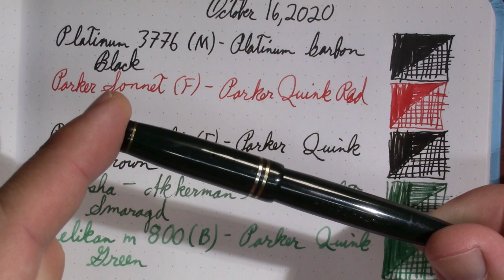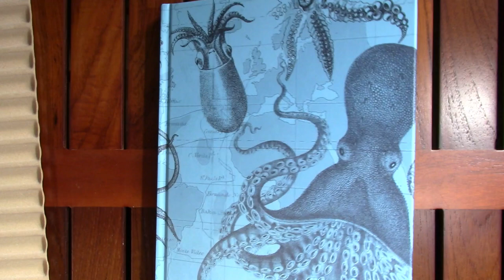Pens in Use - October 16, 2020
I discuss the fountain pens and inks I have been using throughout the week.

Marshal - Parker Quink Green (mine)
     Wow! A pen without a video!

George Floyd's uncle wants Confederate flag off police uniforms in Gettysburg, SD